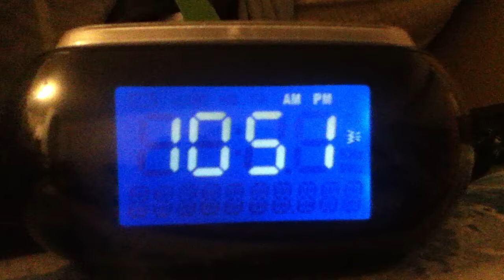(LATE UPLOAD 1/3) Inland Northwest/Idaho RMT on KBOI-AM (EAS #848)